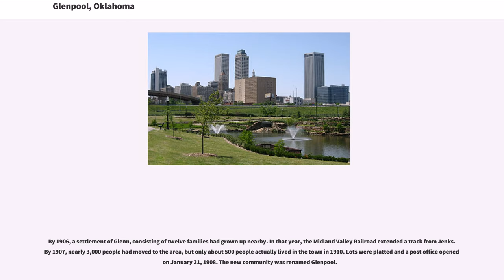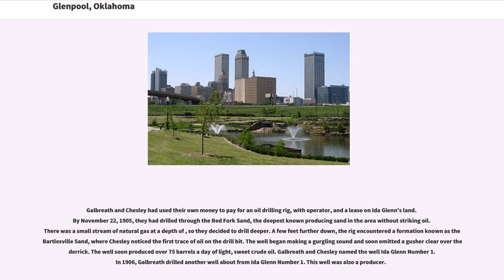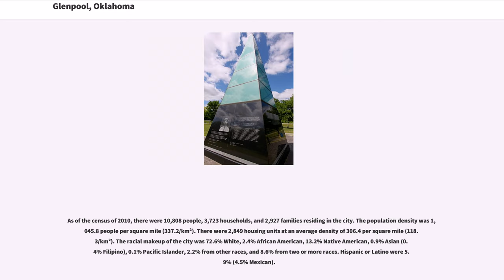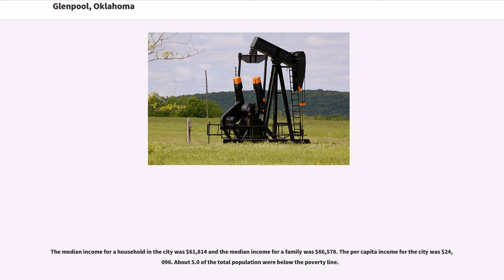Glenpool, Oklahoma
Glenpool is a city in Tulsa County, Oklahoma, United States. It is part of the Tulsa Metropolitan Statistical Area (TMSA). As of 2010, the population was 10,808. This was an increase of 33.1% since the 2000 census, which reported total population as 8,123.

Glenpool is notable because the discovery of oil in 1905, which caused an economic boom that propelled the growth of Tulsa and its surroundings. Although the Glenn Pool field, for which the city was named, still produces a small amount of oil; the city is now primarily a Commuter town for Tulsa.

On November 22, 1905, wildcatters, Robert Galbreath and Frank Chesley (along with, by some accounts, Charles Colcord), drilling for oil on farmland owned by Creek Indian Ida E. Glenn, created the first oil gusher in what would soon be known as the "Glenn Pool". The discovery set off a boom of growth for the area, bringing in hordes of people: lease buyers, producers, millionaires, laborers, tool suppliers, drunks, swindlers, and newspeople. Daily production soon exceeded . The nearby city of Tulsa benefited from the production, and Glenpool calls itself the town that made Tulsa famous.

By 1906, a settlement of Glenn, consisting of twelve families had grown up nearby. In that year, the Midland Valley Railroad extended a track from Jenks. By 1907, nearly 3,000 people had moved to the area, but only about 500 people actually lived in the town in 1910. Lots were platted and a post office opened on January 31, 1908. The new community was renamed Glenpool.

Sometime after the discovery, Ida Glenn and her husband, Robert, sold their farm and moved to California.

Population grew to 428 in 1920, but declined thereafter to 280 in 1950. A post-WWII building boom then pushed the population upward to 353 in 1960. During the 1970s and 1980s, urban sprawl of the city of Tulsa reached Glenpool, and the town became a bedroom ...